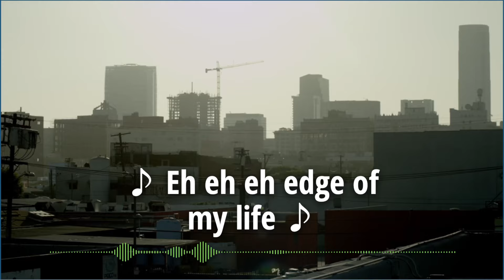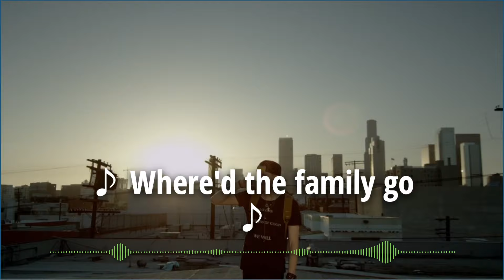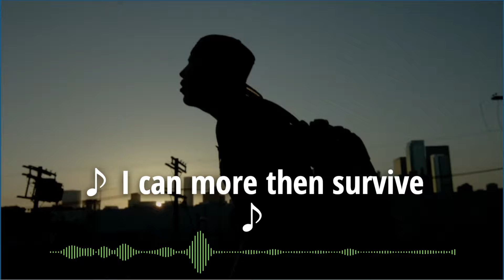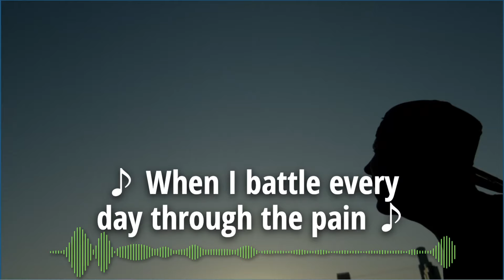Manafest Edge of My Life (Lyric Video)